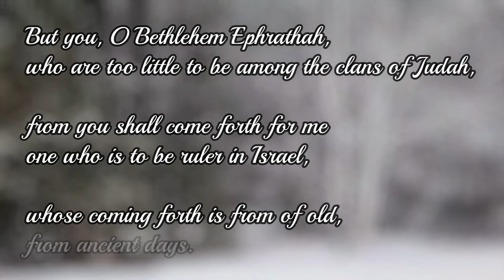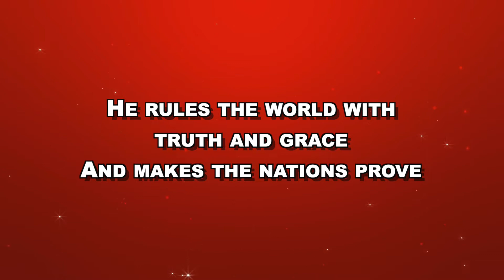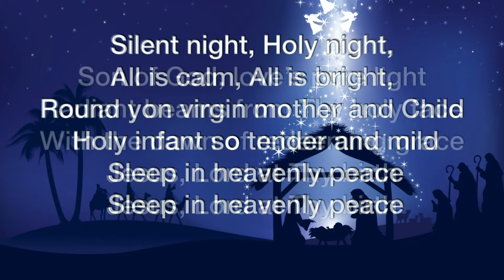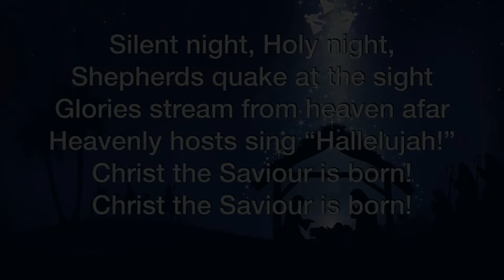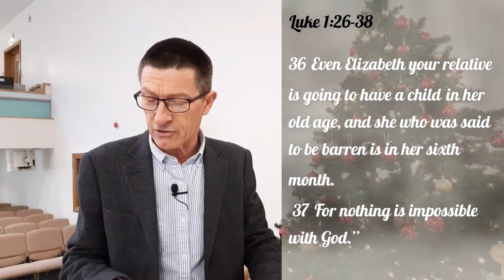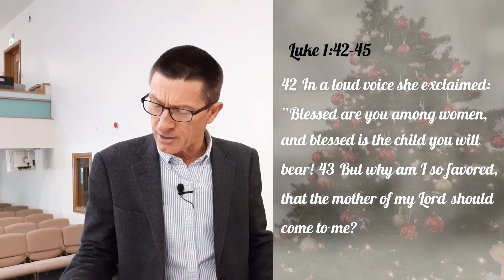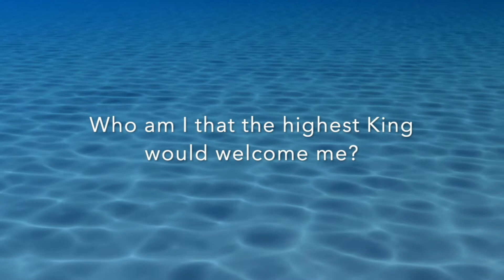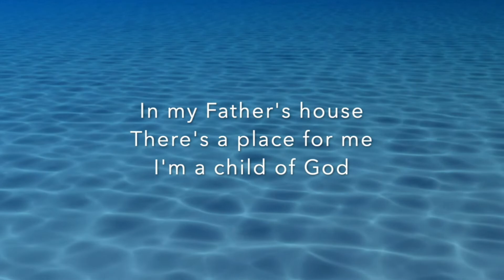HBC 6th December 2020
Join with us as we worship God together.